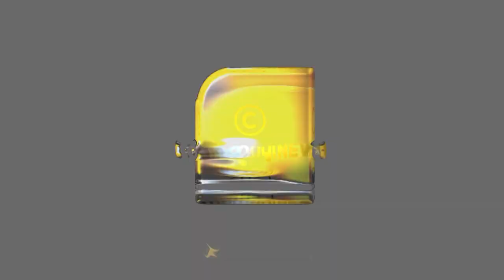ഭക്ഷണം കഴിച്ചശേഷം ഛർദ്ദിക്കാൻ തോന്നാറുണ്ടോ? എങ്കിൽ സൂക്ഷിക്കണം....